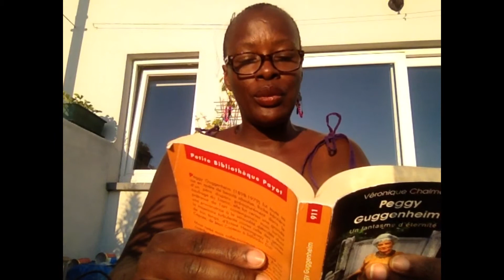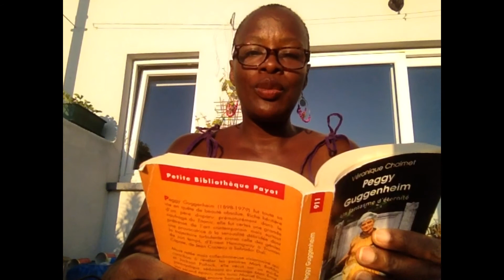"Peggy Guggenheim, un fantasme d'éternité" de Véronique Chalmet (extrait)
Je lis un extrait de la biographie de Peggy Guggenheim écrite par Véronique Chalmet. p.170 et 171.
Editions Petite Bibliothèque Payot.